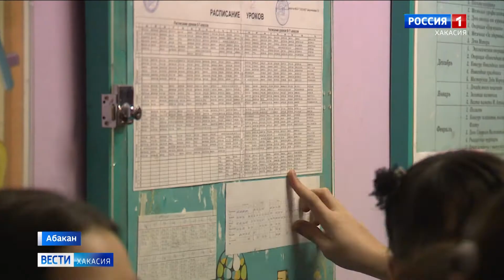В Хакасии назвали сроки появления детской вакцины от коронавируса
Ставить прививку от коронавируса ребенку или нет? - такой опрос начали учителя в родительских чатах. Власти намерены узнать - каковы настроения в республике по поводу вакцинации среди школьников?
О том, что детей старше 12 лет надо защищать от коронавируса, начали говорить в прошлом году. В ряде стран прививки уже ставят. В России в конце ноября Минздрав зарегистрировал вакцину «Спутник М». Препарат будет применяться для профилактики ковида у подростков от 12 до 17 лет. Это двухкомпонентная вакцина, её также ставят с интервалом в три недели. Предполагается, что первая партия поступит в Хакасию в конце января - начале февраля. В Минздраве подчёркивают: вакцинация будет проводиться добровольно на основе письменного согласия родителей.